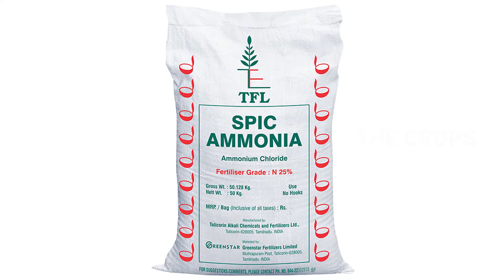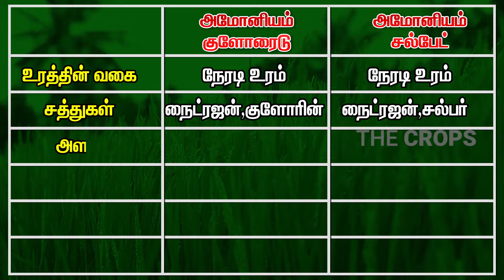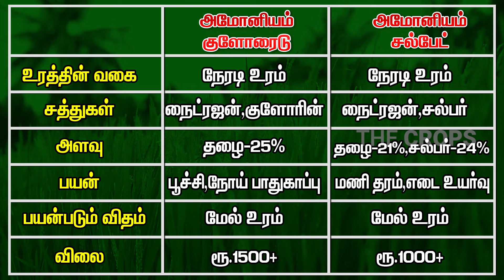விலை அதிகம் உள்ள உரத்தால் தான் அதிக மகசூல் வருமா? அம்மோனியம் குளோரைடு அம்மோனியம் சல்பேட் வித்தியாசம்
அம்மோனியம் சல்பேட் மற்றும் அம்மோனியம் குளோரைடு என 2 உரங்களுக்கும் இடையே உள்ள வித்தியாசம் & ஒற்றுமைகளை இந்த வீடியோவில் காணலாம்.

தொடர்பு கொள்ள  :
🌾 முகவரி
           THE CROPS GARDEN,
           SURI CHETTIYAR COMPLEX,
           PERAVURANI,
           THANJAVUR - 614804.